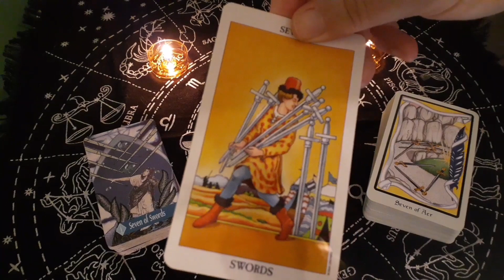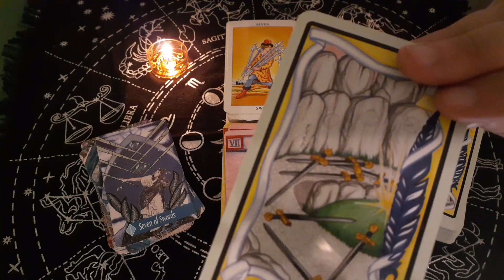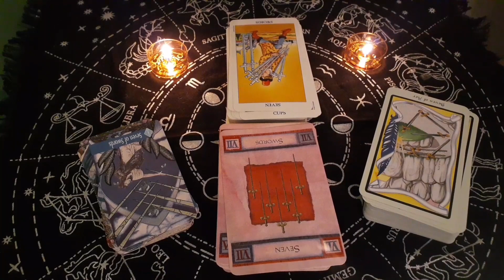Tarot Cards - The Seven of Swords of the Minor Arcana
The Seven of Swords is the seventh card of the Suit of Swords. It is the embodiment of greed and thoughtless behavior.